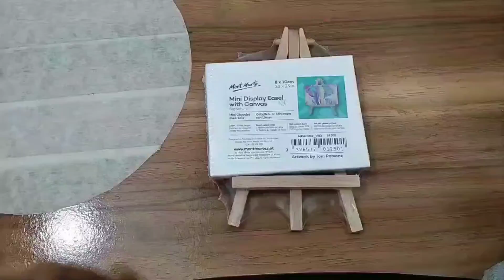Mini canvas painting